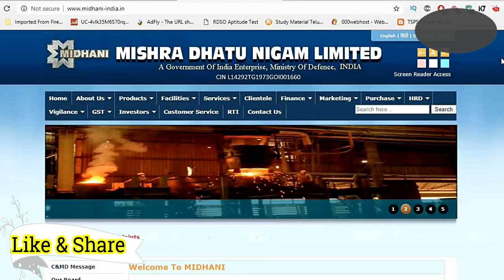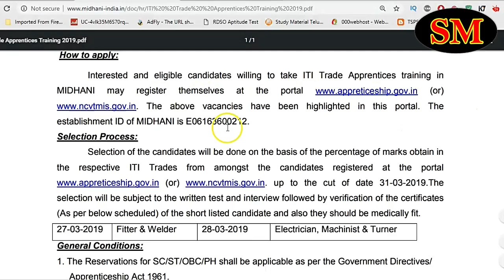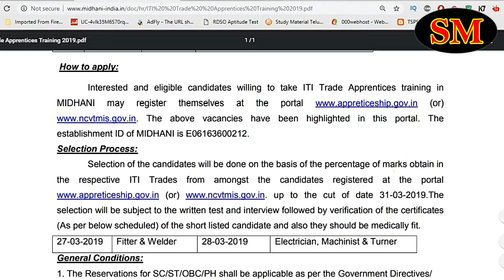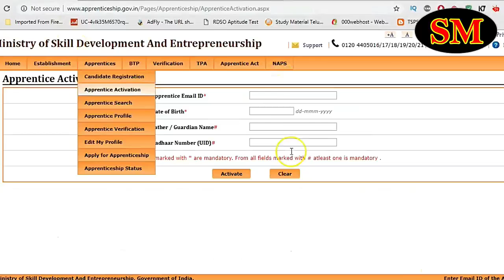40 ITI Posts in MIDHANI in Hyderabad for all aspirants by SRINIVASMech